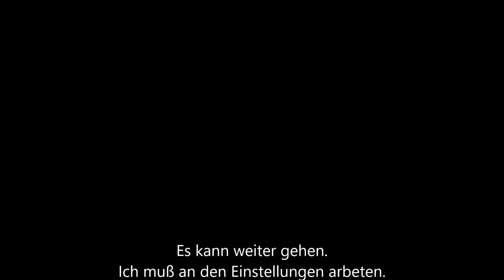1 Flug Flapper